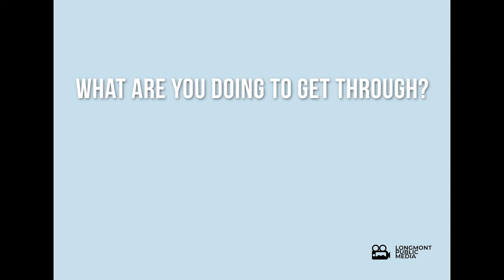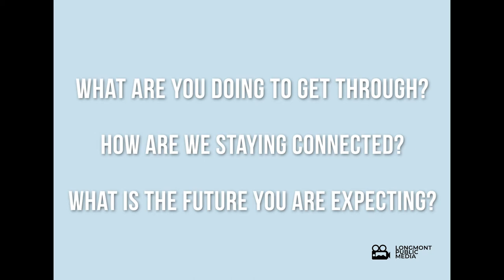Longmont Voices and Vision ep 10